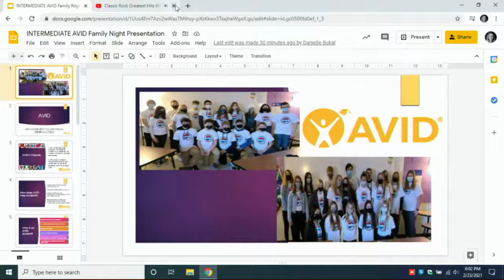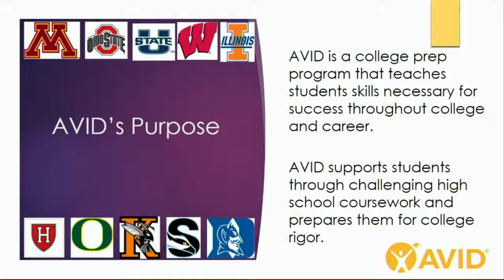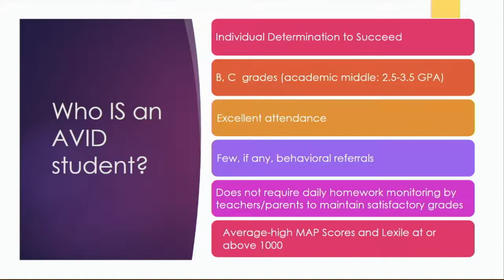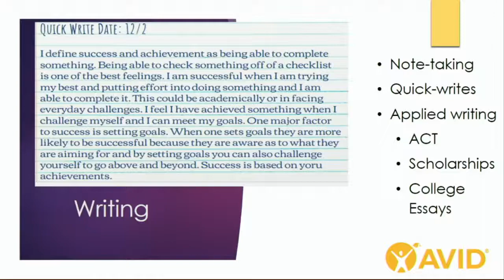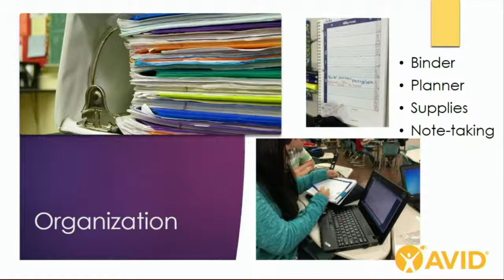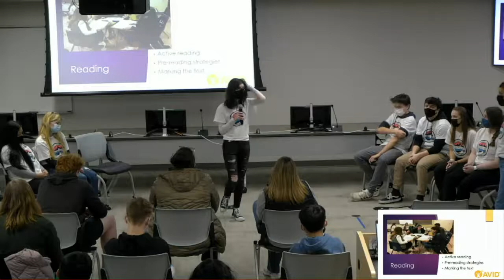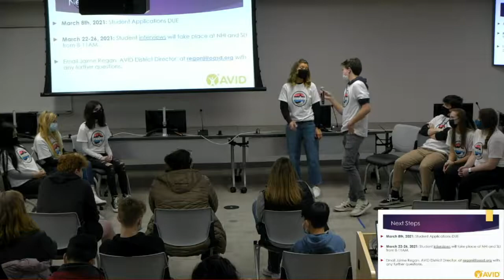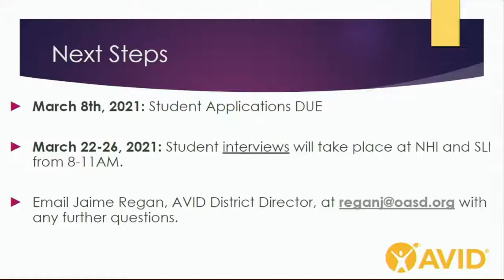AVID Parent Night 2021- OHS